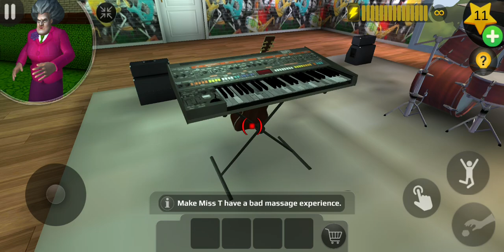Scary Teacher - Rest in stressed - the Techer gets a punch - Android/ios Gameplay